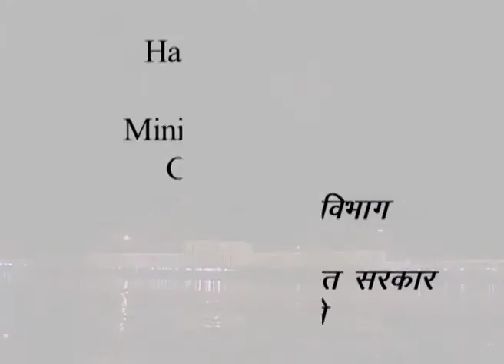Corporate Film - Dharamkshetre Kurukshetre : a film by G S Chani and GyanDev Singh